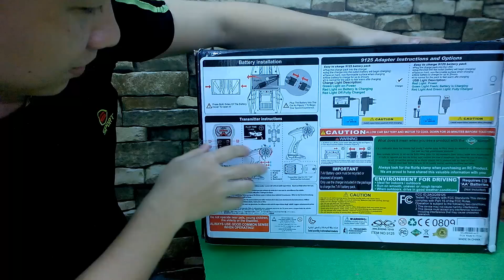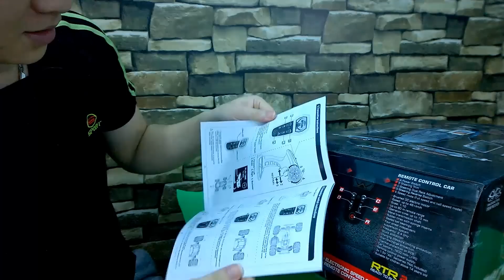Xe Ô Tô Rc 1:10 4WD To Vật Vã - Quá Đã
Hơn 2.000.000 Cho Một Cuộc Tình |Xe Ô Tô Rc 1:10 To Vật Vã - Quá Đã  Xe Chạy Rất Nhanh Gần 50km/h

Ủng Hộ Thủy Văn Tv Ra Nhiều Video Mới Bằng Cách